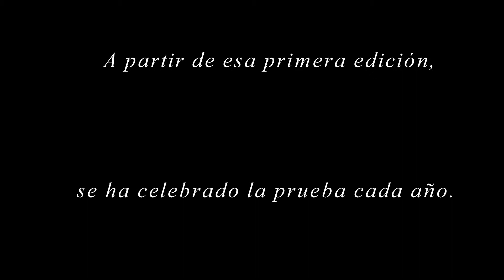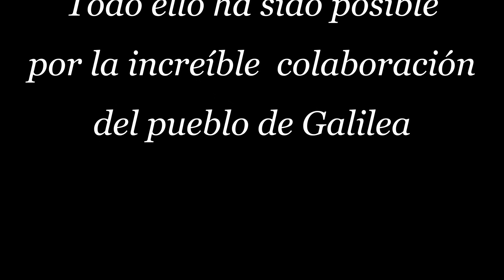Homenaje a Galilea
Homenaje a Galilea por el triatlón riojano. Uno de los pueblos más grandes del mundo por la calidad de sus gentes. Si Galilea es tierra de la huerta, de la viña y del olivo, sus gentes son el oro del aceite y la sangre del vino. Viva Galilea.